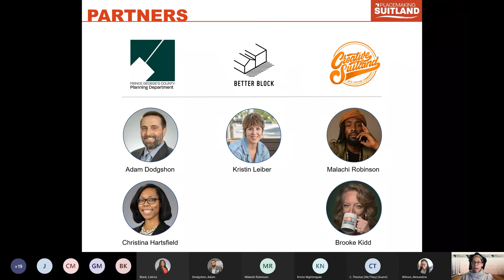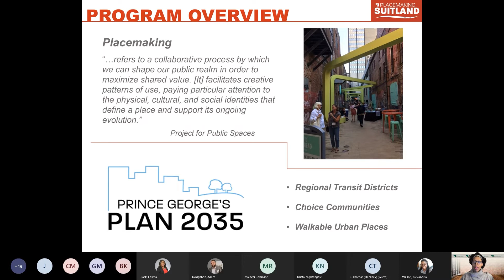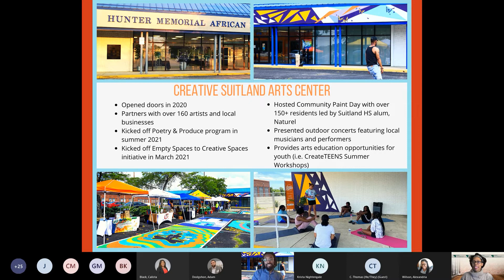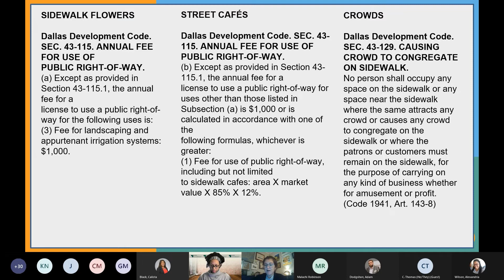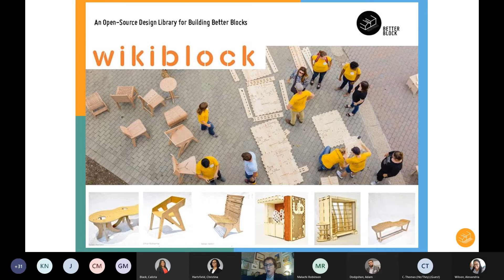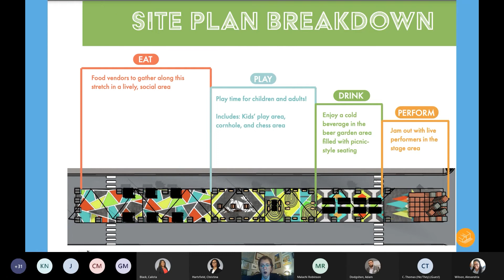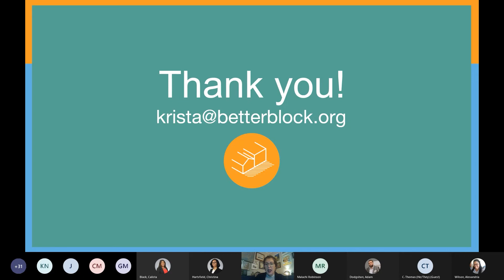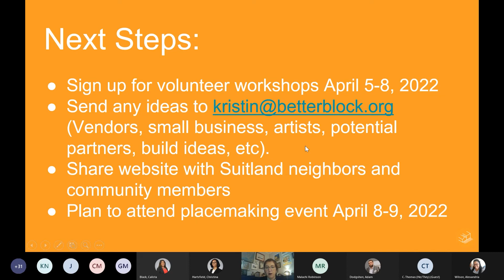Placemaking Suitland Kickoff Meeting - January 19, 2022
In 2022, the Placemaking Suitland team will host a two-day, fun-filled event in April 2022 celebrating the arts and community. The virtual kickoff event solicited information from the public and encouraged volunteers.